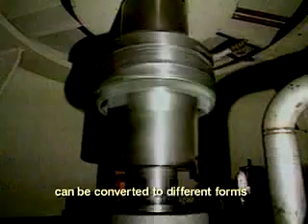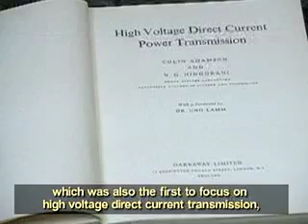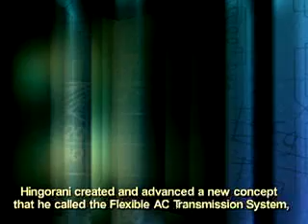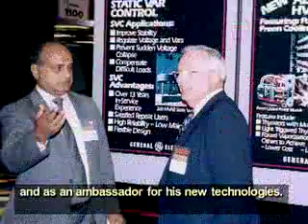Narain G. Hingorani - 2006 Laureate of the Franklin Institute in Electrical Engineering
Narain G. Hingorani was awarded the 2006 Benjamin Franklin Medal for Electrical Engineering for his conceptualization and pioneering advancement of the Flexible AC Transmission System (FACTS) and Custom Power in electric power systems, and for outstanding technical contributions in High Voltage Direct Current Technology, which have enhanced the quality and security of the electric power system.